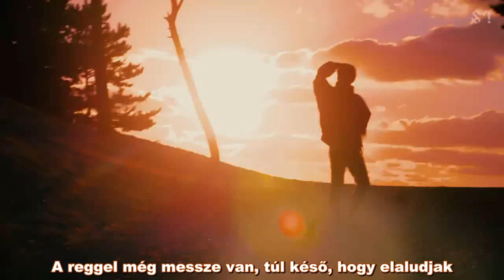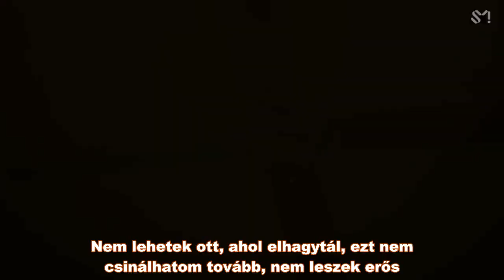KEY - One of Those Nights (Feat. Crush) (Hun sub - PengSang Team)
KEY 키 센 척 안 해 (One of Those Nights) (Feat. Crush) MV